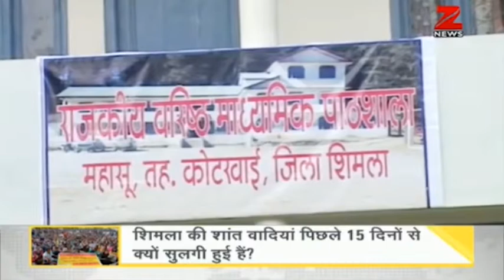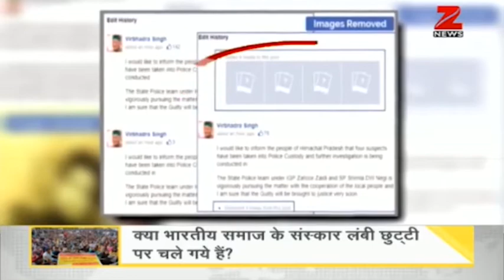Gudiya Rape case: 8 SIT members arrested by CBI for wiping out evidences to shield the real culprits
Shocking revelations in the 'Gudiya rape case'; 8 SIT members created by Himachal CM Veerbhadra Singh arrested by CBI for wiping out evidences to shield the real culprits